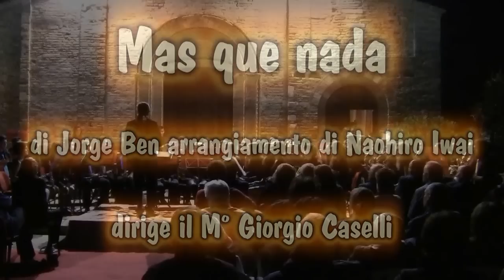Junior Band delle Marche - MAS QUE NADA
Concerto Ponzano di Fermo 31/08/2013